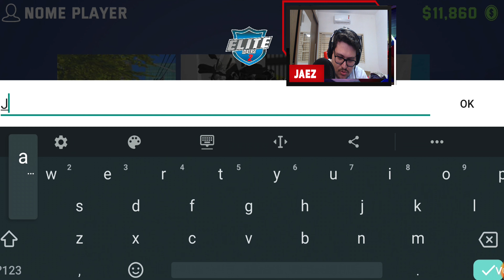Elite Motos 2 - Atualização COM A XJ6 IGUAL DO MAIKI021 !